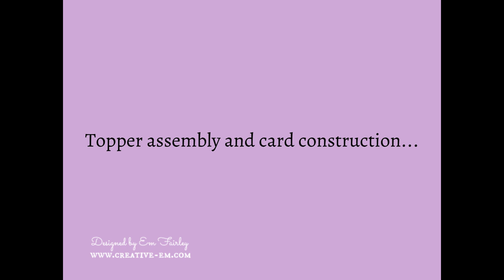Stained Glass Pixie Poppet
I show you, step by step, how to create a handmade parchment card using Clarity Crafts' Groovi, Pergamano and Fresh Cut Dies ranges.  The featured artwork from Marina Fedotova is then colored with Faber-Castell Polychromos